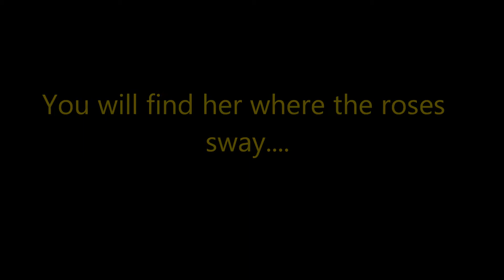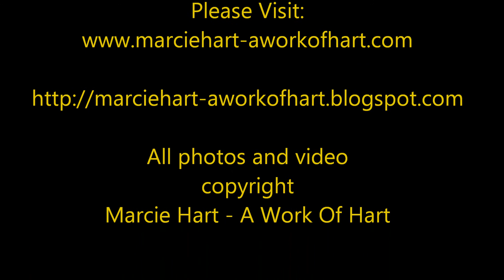Princess Sarette and her Fairy Attendant by artist Marcie Hart A Work Of Hart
Princess Sarette and her Fairy Attendant
OOAK Fine Art Doll